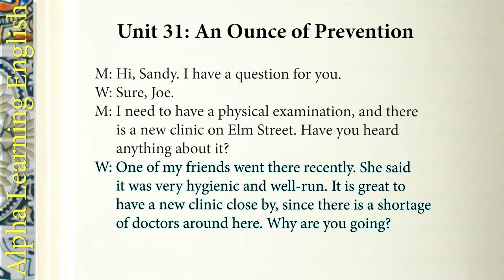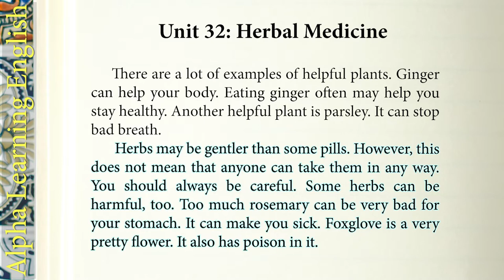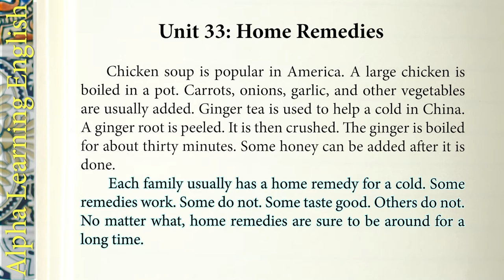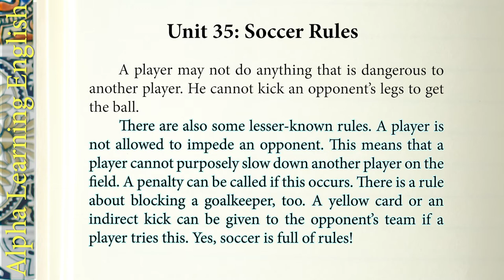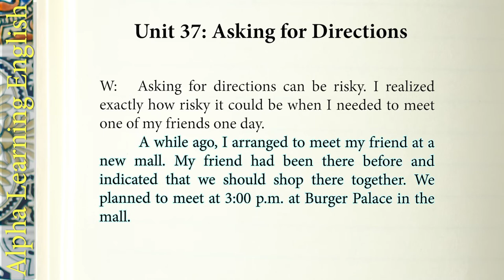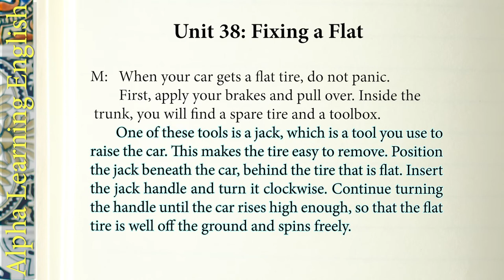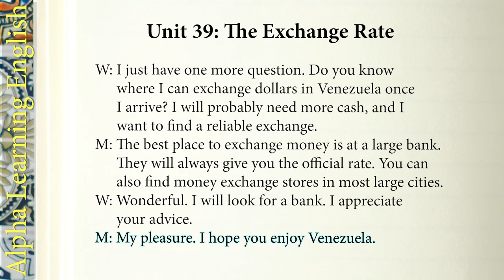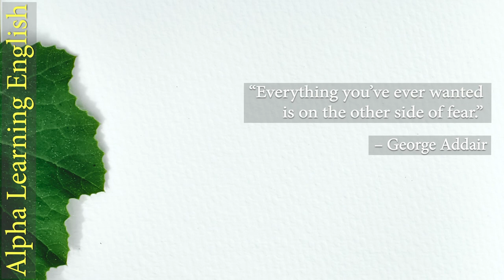Listening Practice Through Dictation 3 Unit 31 - 40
Listening Practice through Dictation is a four-level series that presents basic listening transcription activities designed for EFL learners ranging from beginner to upper intermediate. A time-honored method of teaching language, dictation has received renewed interest from teachers and learners worldwide.

You can speak english perfectly by practising it every day!
[00:00] Unit 31 An Ounce of Prevention
[01:38] Unit 32 Herbal Medicine
[03:23] Unit 33 Home Remedies
[04:53] Unit 34 Too Much of a Good Thing?
[06:22] Unit 35 Soccer Rules
[07:36] Unit 36 Visit Frisco City!
[09:03] Unit 37 Asking for Directions
[10:40] Unit 38 Fixing a Flat
[12:24] Unit 39 The Exchange Rate
[13:55] Unit 40 The First Nations

Practise makes perfect!